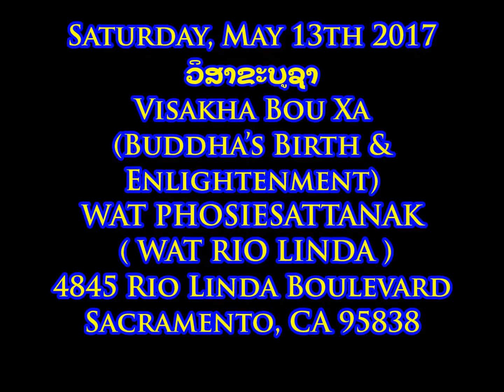2017 051317 Visakha Bousa Day